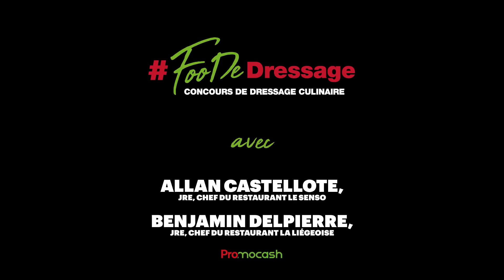Concours Promocash FooDeDressage - Interview JRE - Allan Castellote & Benjamin Delpierre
Cette année, Promocash fait appel à la créativité des professionnels de tous les types de restauration– confirmés et en devenir - en lançant son premier grand concours : FooDeDressage.
Découvrez les interviews de deux Jeunes Restaurateurs Européens (JRE) : Allan Castellote (chef du restaurant le Senso, situé à Beauvais) et Benjamin Delpierre (chef cuisinier du restaurant la Liégoise à Wimereux, membre du jury FooDeDressage).
Ces deux personnalités exposent leur point de vue et perspectives concernant les assiettes qui devront représenter au mieux chacune des catégories proposées par Promocash.